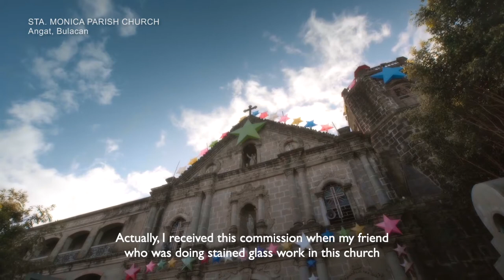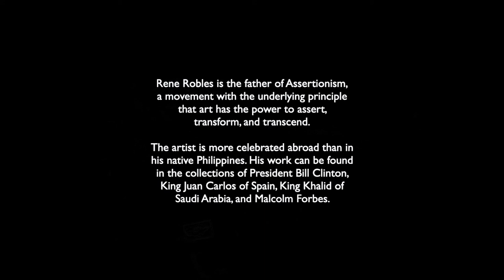Know Your North Season 9 Episode 4 Rene Robles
In the late 1990s, artist Rene Robles was commissioned to paint a mural on the ceiling of Sta. Monica Church in Angat, Bulacan. The parish priest then wanted Michaelangelo's Sistine Chapel frescoes replicated in his 400-year old, Baroque-style church. Though generally welcomed, the initiative had its share of critics. There were those who questioned whether enhancements should be allowed on heritage churches.

In this video, Rene Robles looks back and talks about his thought process when he took on the project more than 20 years ago. He shares the philosophy of Assertionism, an art movement he established.